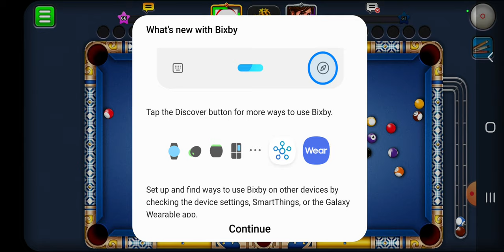time for a little 8ball 2022